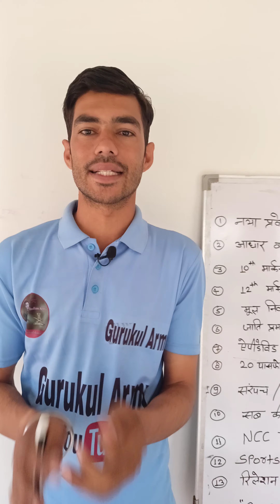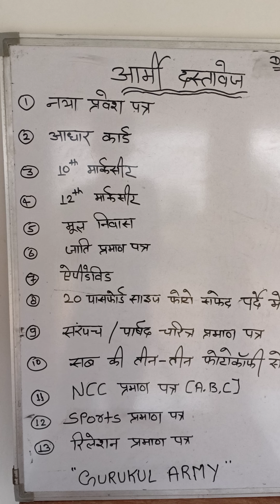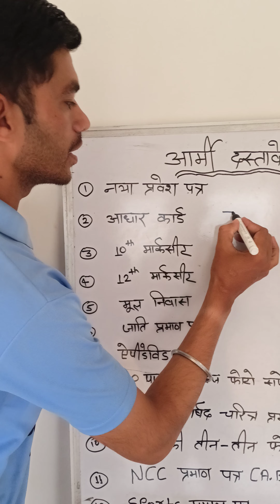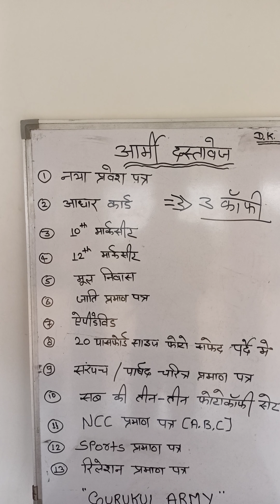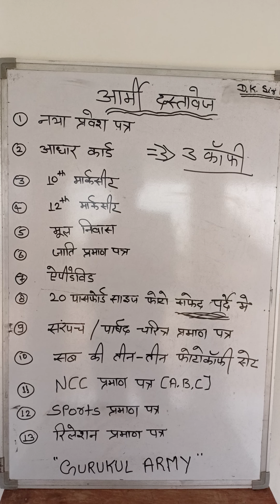🔴Army Document || क्या क्या डॉक्यूमेंट्स लेके जाने